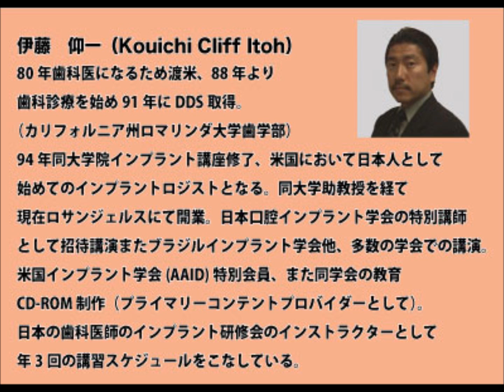Dental Ave 0319-2013 歯茎について